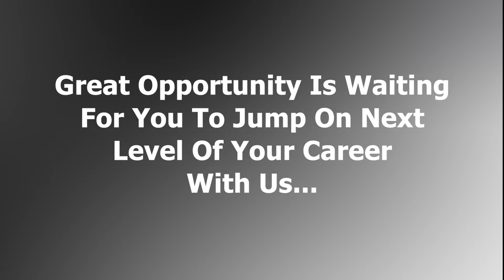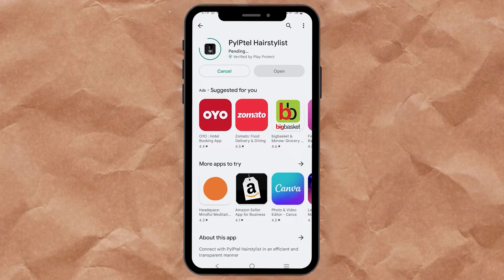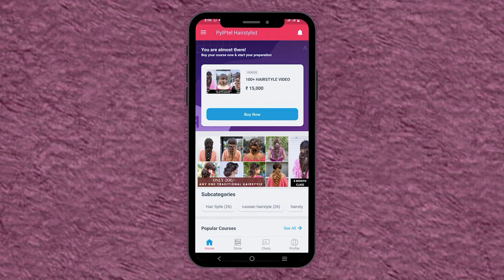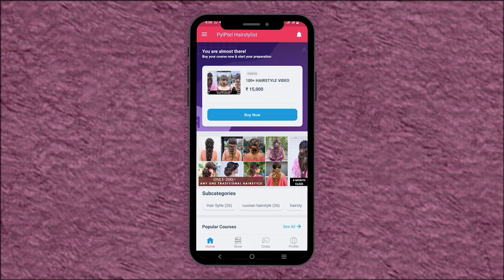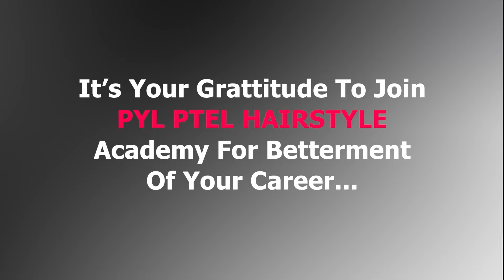quick messy mermaid कैसे बनाये ?? by payal patel || pylptel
"Namaste! Swagat hai aapka Payal Patel HairStylist Live channle par, jahan aapko milegi sabse latest aur trendy hairstyles ki information. Hamare channel par, aap dekh sakte hain hairstyle tutorials, product knowledge, aur hairstyle  tips.

Hamare Channel Par Aap Dekh Sakte Hain:
- Hairstyle tutorials: Braids, updos, curls, massy hairstyle aur bahut kuchh!
- Product knowledge: Hairstyle products, styling tools, aur accessories.
- Hair trends: Latest hair trends, hairstyles

Hamare Sath Judein:
- Comment karein hamare videos par aur share karein apne vichar.
- Follow karein hamare social media handles par aur paayein exclusive content.

Dhanyavad!
Aapka Payal Patel HairStylist Live channle par swagat hai. Hum aapke liye naye aur interesting content laate rahenge.

"PYLPTEL.